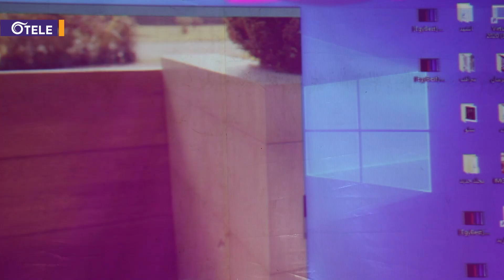بعد انقطاع دام أكثر من 20 عاماً.. عودة سينما "الزهراء" في إدلب للعمل بجهود فردية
بعد إغلاقها قبل 20 عاماً، تعود سينما الزهراء للعمل بجهود فردية من أبناء إدلب وباقي المحافظات المقيمين فيها.
تتوسط السينما شارع الجلاء الشهير وسط مدينة إدلب، وتحتضن طلاب المدارس والمعاهد عندما يريدون عرض أي برنامج أو فيلم هادف، محاولين بذلك إعادة البسمة لأهالي المدينة.